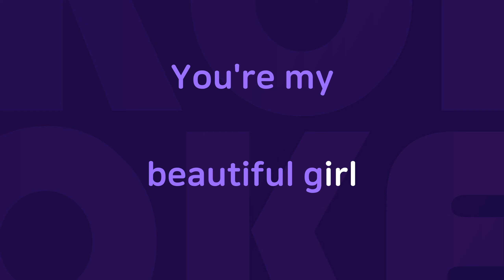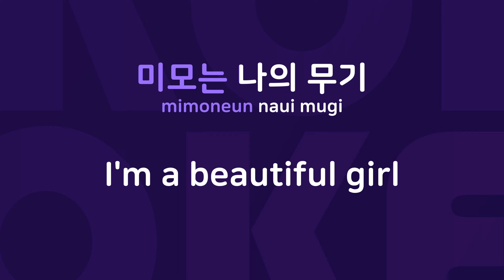Beautiful Girl : Originally Performed By 김아중 Karaoke Verison